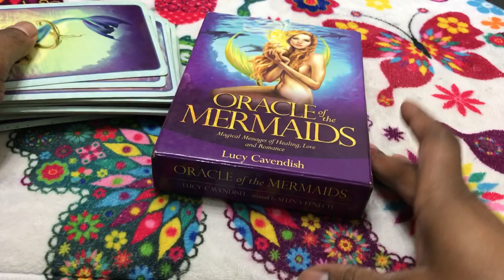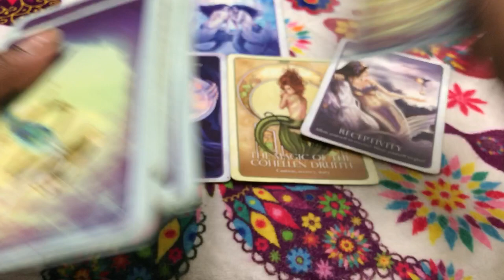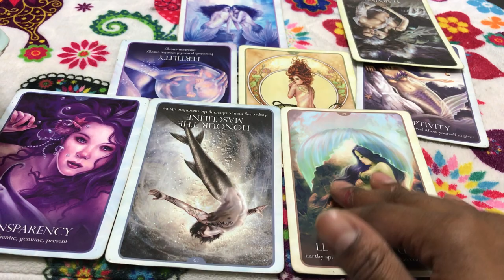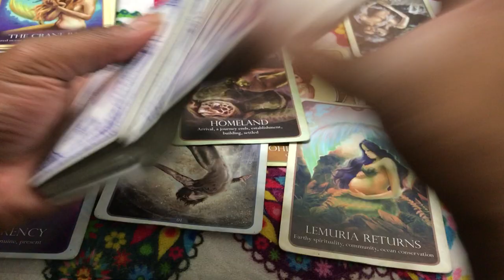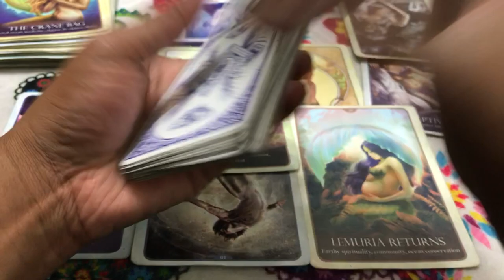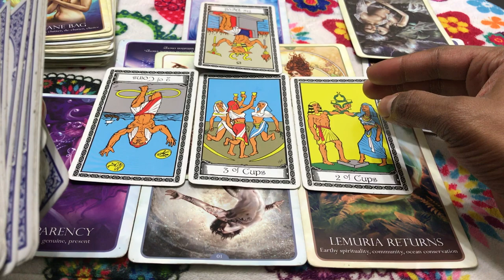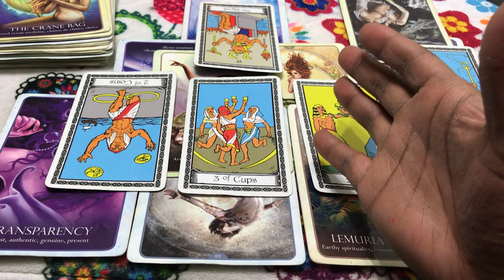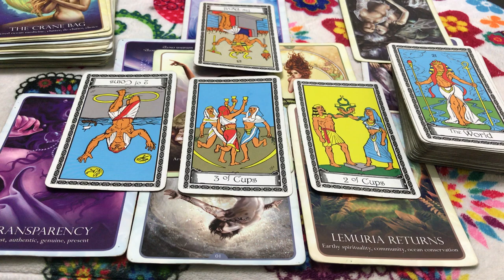🦋 (TIMELESS)) Sagittarius love reading, The keep em baby. 10/2-9 TAROT TAROT